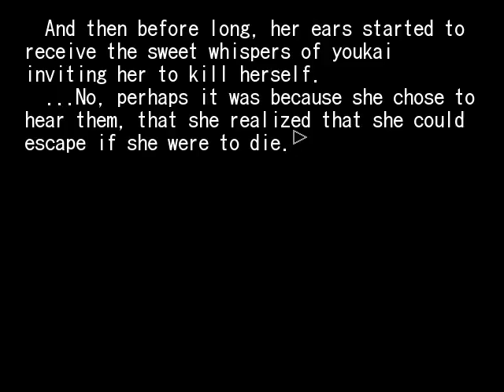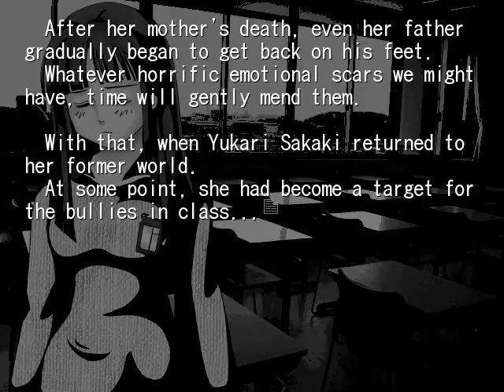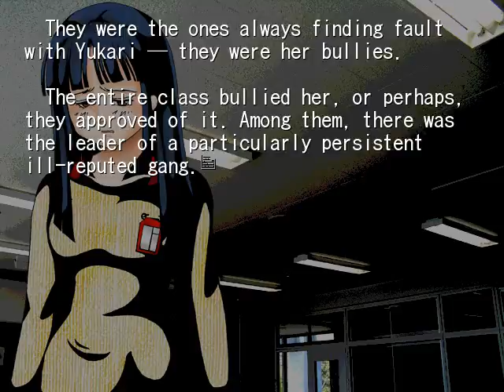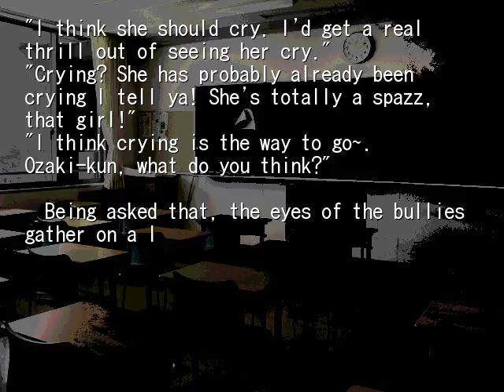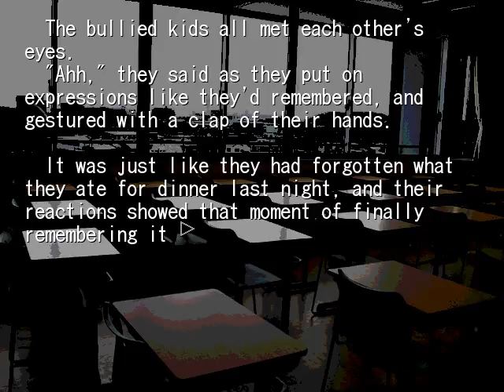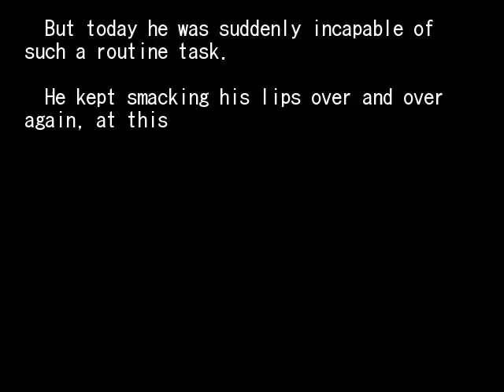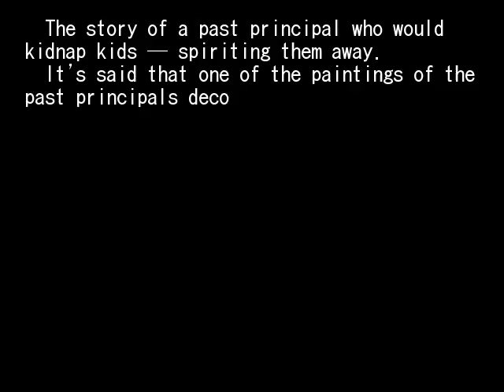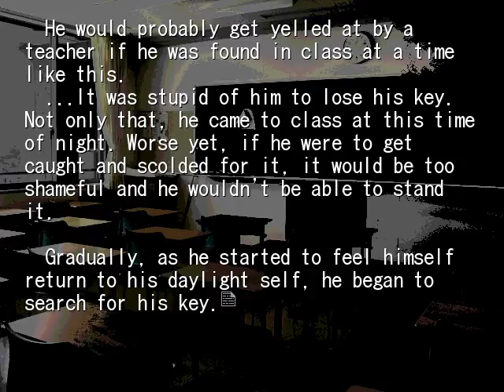HIGANBANA 1ST CHAPTER 7 UTOPIA PT3